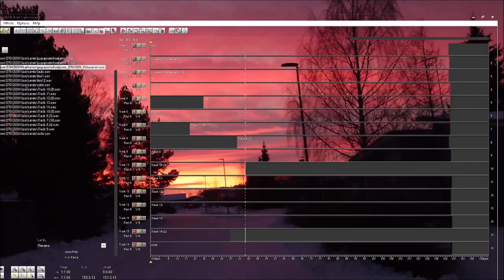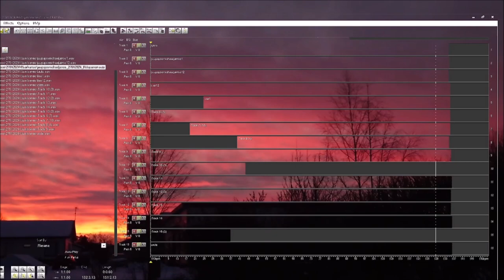Fly while playing 27012024 Holopainen